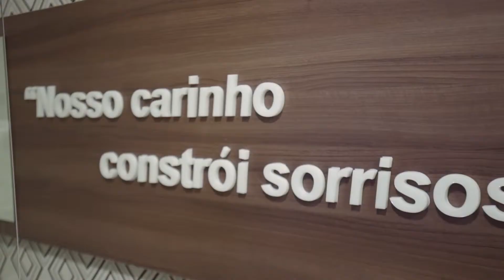OralSin Inauguração - Unidade de Paranaguá